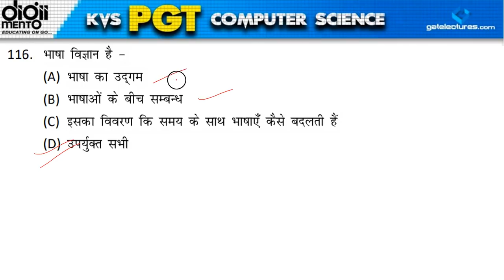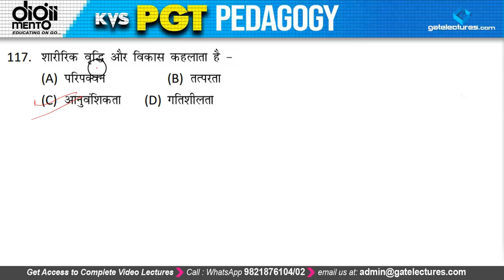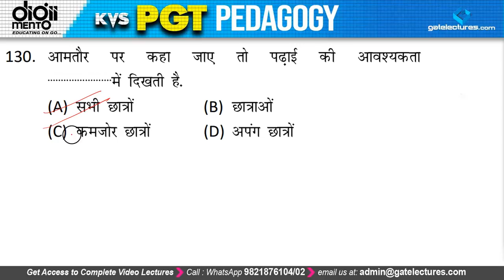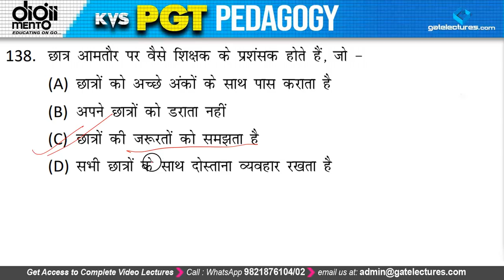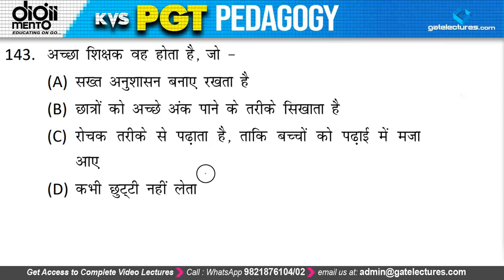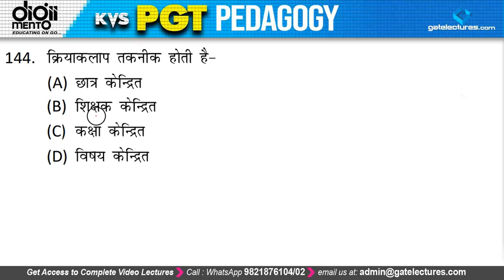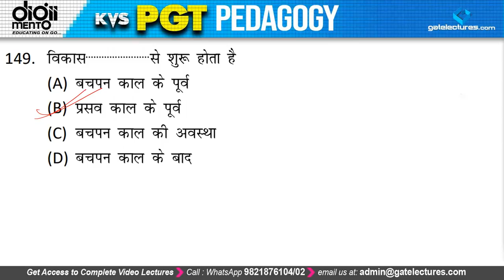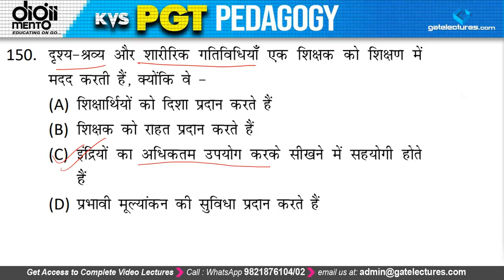KVS PGT Pedagogy MCQ's 2016 Previous Year Paper Solution TGT PRT